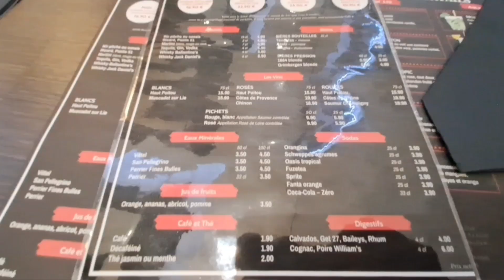Mc isti éhezik Svájcban!